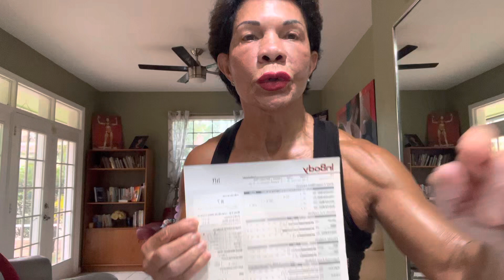Show time! Muscle up fat down